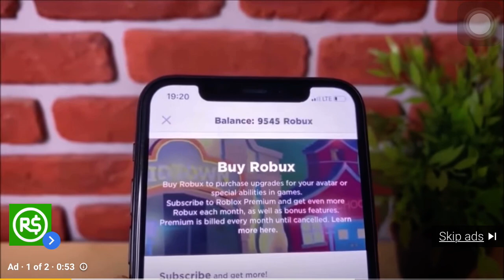Me when I see that one scam on yt: